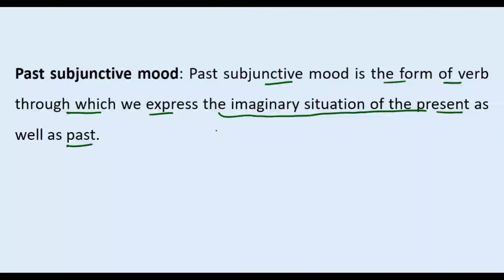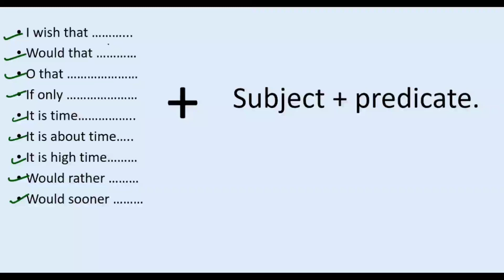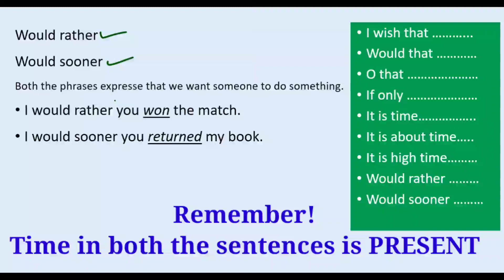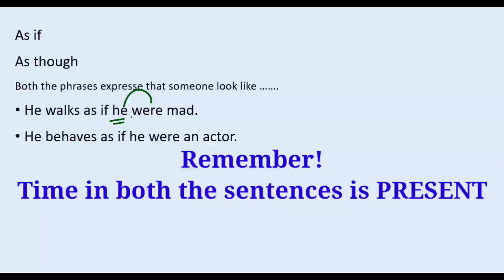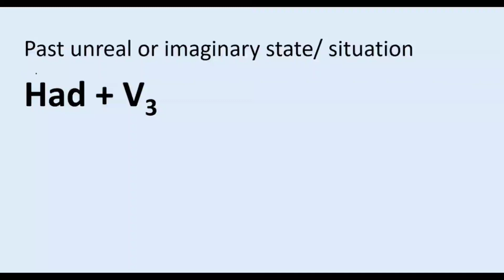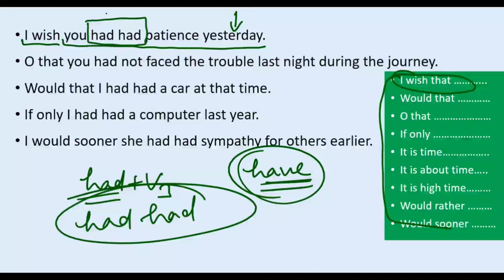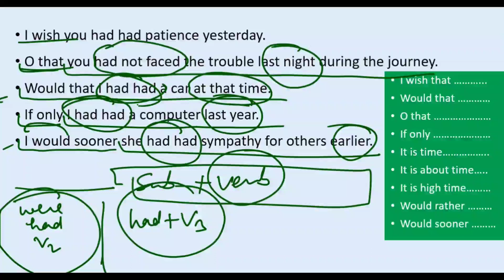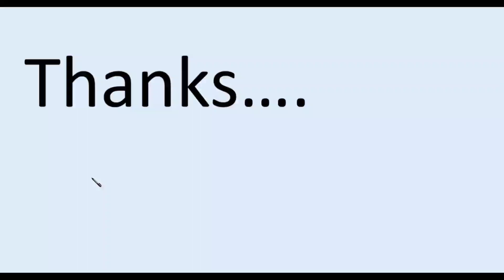Past subjunctive mood | Mood in English grammar | Use of Present subjunctive mood | Rules of mood